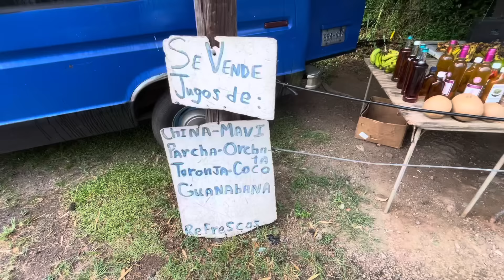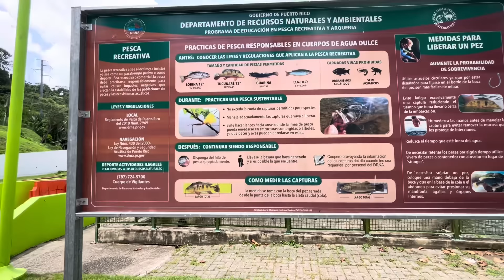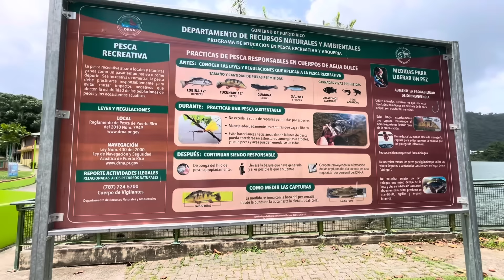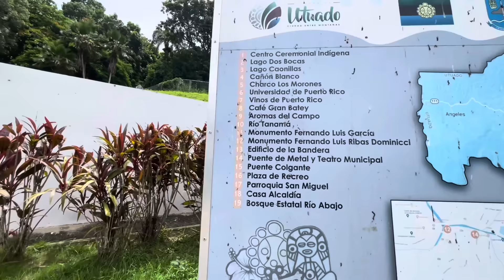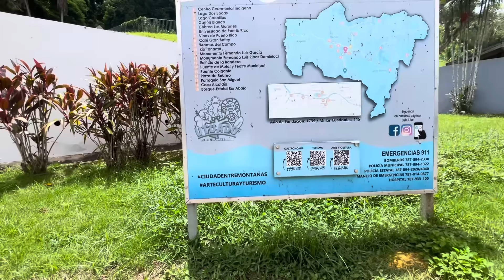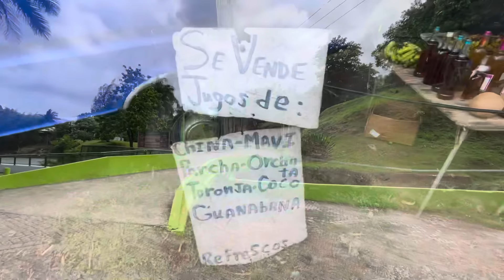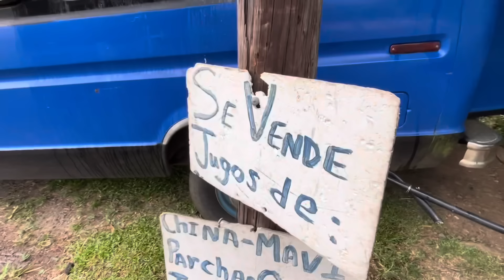Lago Dos Bocas 🇵🇷 Es Muy Fuerte Lo Que Vamos A Decir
El  Lago Dos Bocas entre los pueblos de Utuado y Arecibo Puerto Rico.